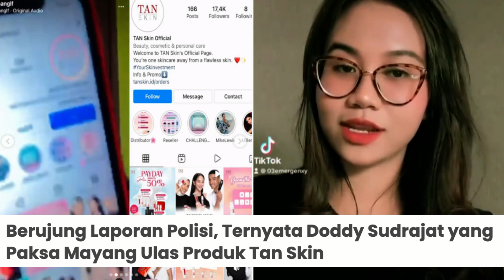URUSAN HUKUM, DI JEBAK DODDY SUDRAJAT, MAYANG NGAKU DI PAKSA DODDY SUDRAJAT